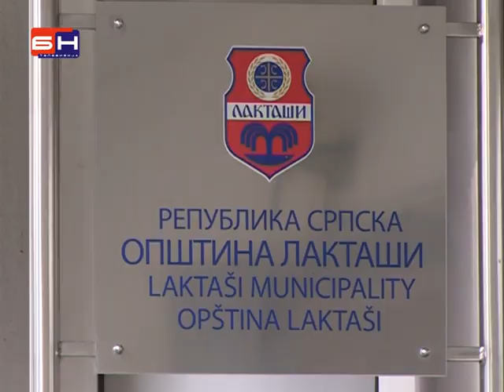Milovan Topolovic u nemilosti SNSDa